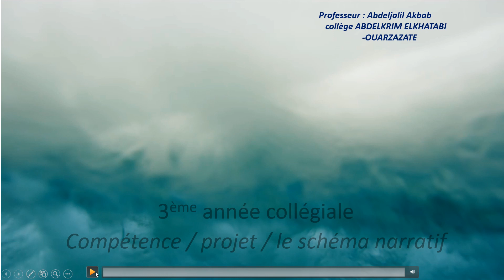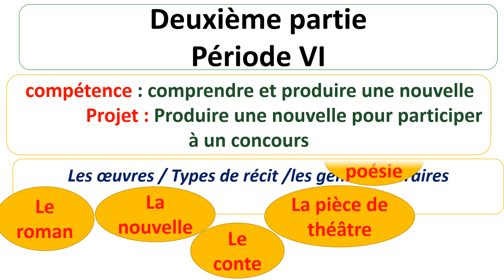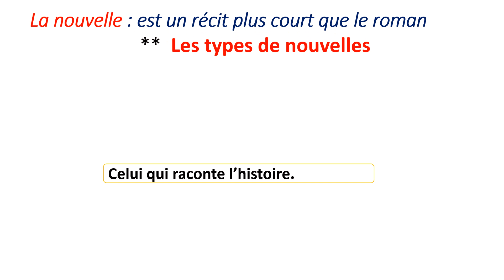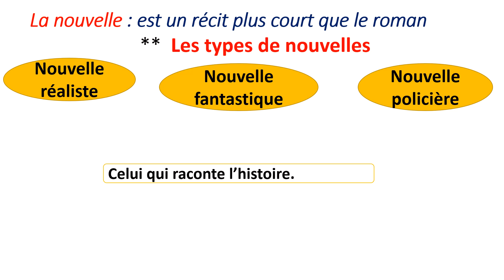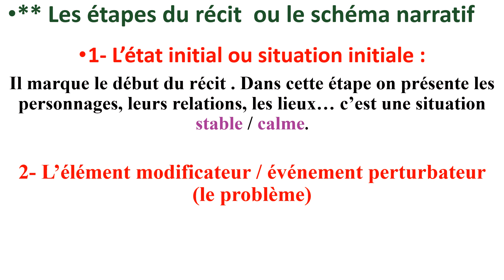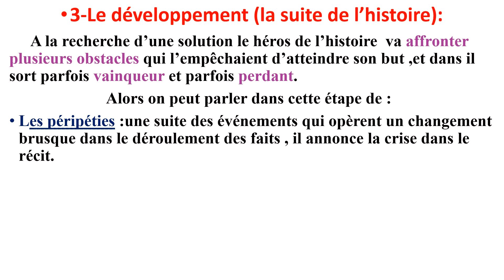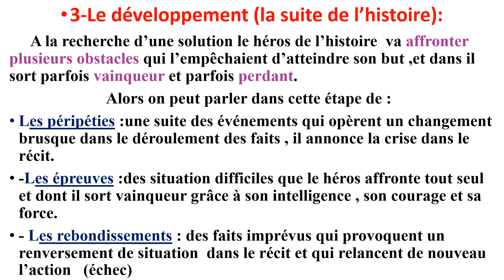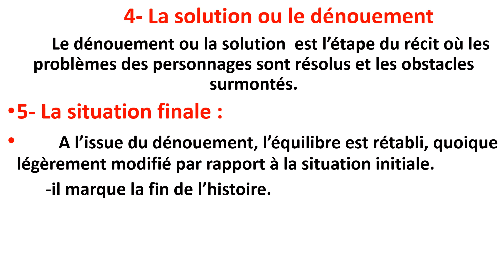Deuxième partie 3ème année collégiale compétence et projet-les étapes du récit ou le schéma narratif